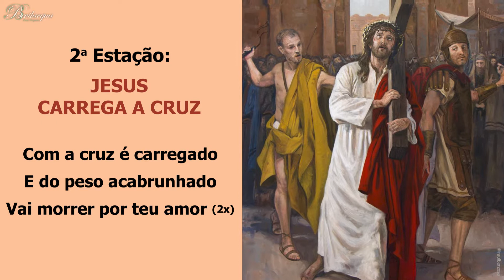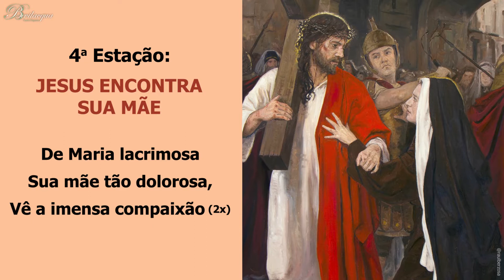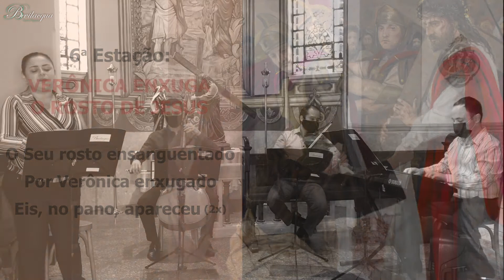Via Sacra cantada - A morrer crucificado...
Via Sacra cantada completa - A morrer crucificado...

Este vídeo apresenta as 15 estações da Via Sacra cantada. O exercício da Via Sacra, ou Via Crucis (termo em latim para "Caminho da Cruz") consiste na prática devocional religiosa na qual os fiéis percorrem, mentalmente e por via de orações próprias, o percurso de Jesus a carregar a Cruz desde o Pretório de Pôncio Pilatos até ao Monte Calvário, meditando, simultaneamente, na Paixão de Cristo. Tal exercício, muito usual no tempo da Quaresma e na Semana Santa, teve origem na época das Cruzadas (do século XI ao XIII): os fiéis que, então, percorriam, na Terra Santa, os lugares sagrados da Paixão de Cristo, quiseram reproduzir, no Ocidente, a peregrinação feita ao longo da Via Dolorosa em Jerusalém. O número de estações, passos ou etapas dessa caminhada foi sendo definido paulatinamente, chegando à forma atual, de catorze estações, no século XVI. O exercício da via sacra tem sido muito recomendado pelos Sumos Pontífices da Igreja Católica, pois proporciona uma frutuosa meditação da paixão e morte de Jesus Cristo, que nesse contexto, é especialmente venerado pelo nome de Nosso Senhor dos Passos. No Brasil, se destacam as Via Sacras realizadas nas cidades históricas de Goiás e Minas Gerais, em especial, Goiás Velho, Pirenópolis, Ouro Preto, Mariana e São João del Rei.

A Semana Santa é um grande marco no ano católico para os fiéis. Na semana que antecede o domingo de Páscoa, os passos de Jesus são lembrados e revividos por seus devotos, que refletem o sofrimento e a entrega de Cristo para salvar a humanidade. A Semana Santa é uma tradição religiosa cristã que celebra a Paixão, a Morte e a ressurreição de Jesus Cristo. Ela se inicia no Domingo de Ramos, que relembra a entrada triunfal de Jesus em Jerusalém e termina com a ressurreição de Jesus, que ocorre no domingo de Páscoa. Na Sexta-Feira Santa ou Sexta-Feira da Paixão, dia em que a Igreja recorda a morte de Jesus, é muito comum a realização da Via Sacra cantada ou meditada nas paróquias, seja dentro da igreja, seja durante uma procissão do Senhor morto.

Letras das estações da Via Sacra Completa - 00:00
00:10 🔸1ª Estação da Via Sacra - Jesus é condenado à morte
A morrer crucificado
Teu Jesus é condenado
Por teus crimes, pecador!

Refrão:
Pela Virgem Dolorosa
Vossa Mãe tão piedosa
Perdoai-me, bom Jesus!

01:13 🔸 2ª Estação da Via Sacra - Jesus carrega a cruz
Com a cruz é carregado
E do peso acabrunhado
Vai morrer por teu amor

02:15 🔸 3ª Estação da Via Sacra - Jesus cai pela primeira vez
Pela cruz tão oprimido
Cai Jesus, desfalecido
Pela tua salvação

03:18 🔸 4ª Estação da Via Sacra - Jesus encontra sua mãe
De Maria lacrimosa
Sua mãe tão dolorosa,
Vê a imensa compaixão

04:20 🔸5ª Estação da Via Sacra - Jesus recebe a ajuda de Simão, o Cirineu
Em extremo desmaiado
Deve auxílio, tão cansado
Receber do Cireneu

05:21 🔸 6ª Estação da Via Sacra - Verônica enxuga o rosto de Jesus
O Seu rosto ensanguentado
Por Verônica enxugado
Eis, no pano, apareceu

06:22 🔸 7ª Estação da Via Sacra - Jesus cai pela segunda vez
Outra vez desfalecido
Pelas dores abatido
Cai em terra o Salvador

07:24 🔸8ª Estação da Via Sacra - Jesus consola as mulheres de Jerusalém
Das matronas piedosas
De Sião filhas chorosas
É Jesus consolador

08:25 🔸9ª Estação da Via Sacra - Jesus cai pela terceira vez
Cai terceira vez prostrado
Pelo peso redobrado
Dos pecados e da cruz

09:26 🔸 10ª Estação da Via Sacra - Jesus é despojado de suas vestes
Dos vestidos despojado,
Por verdugos maltratado
Eu Vos vejo, meu Jesus!

10:26 🔸 11ª Estação da Via Sacra - Jesus é pregado na cruz
Sois por mim na cruz pregado,
Insultado, blasfemado
Com cegueira e com furor!

11:27 🔸 12ª Estação da Via Sacra - Jesus morre na cruz
Por meus crimes padecestes
Meu Jesus, por mim morrestes
Como é grande a minha dor!

12:26 🔸 13ª Estação da Via Sacra - Jesus é descido da cruz
Do madeiro Vos tiraram
E nos braços Vos deixaram
de Maria, que aflição!

13:27 🔸 14ª Estação da Via Sacra - Jesus é colocado no sepulcro
No sepulcro Vos deixaram
Enterrado, Vos choraram
Magoado o coração

14:22 🔸 15ª Estação da Via Sacra - Jesus ressuscitou
Meu Jesus, por Vossos passos
Recebei em Vossos braços
A mim, pobre pecador

👉 Bevilacqua Coral e Orquestra
Orquestra e coral para casamentos, missas e eventos